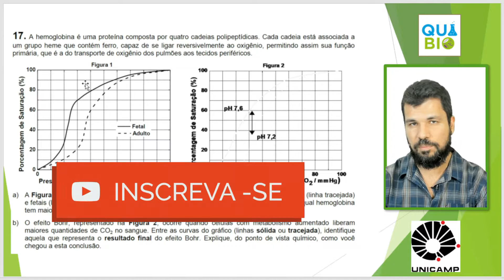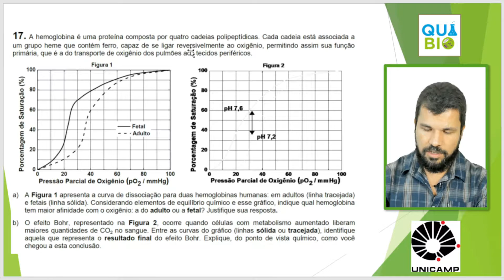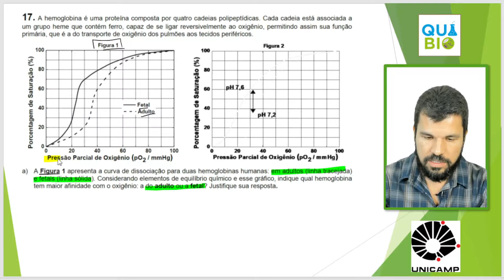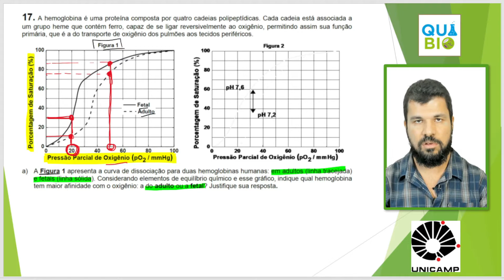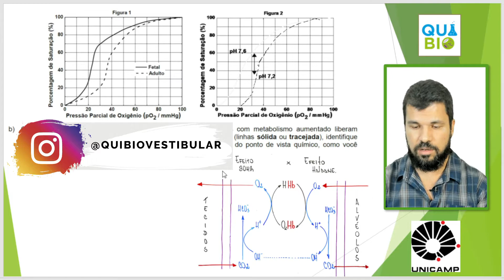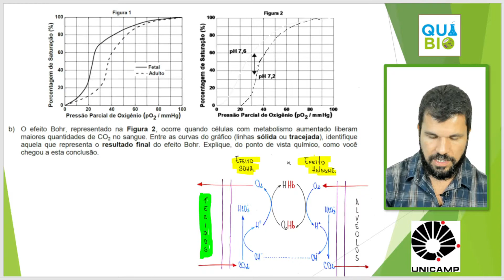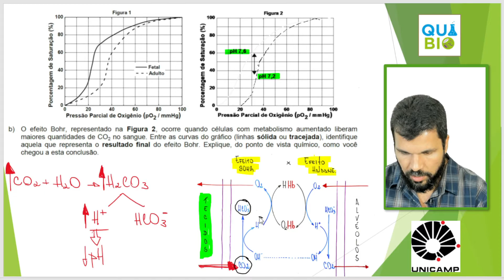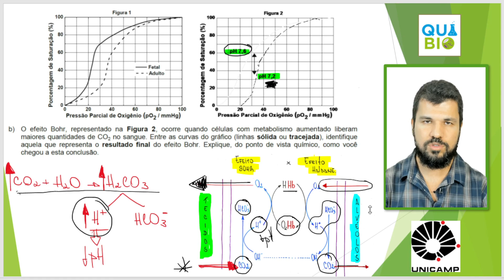UNICAMP 2021 - 2a Fase - Questão 17 - A hemoglobina é uma proteína composta por quatro cadeias polip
A hemoglobina é uma proteína composta por quatro cadeias polipeptídicas. Cada cadeia está associada a um grupo heme que contém ferro, capaz de se ligar reversivelmente ao oxigênio, permitindo assim sua função primária, que é a do transporte de oxigênio dos pulmões aos tecidos periféricos.
a) A Figura 1 apresenta a curva de dissociação para duas hemoglobinas humanas: em adultos (linha tracejada) e fetais (linha sólida). Considerando elementos de equilíbrio químico e esse gráfico, indique qual hemoglobina
tem maior afinidade com o oxigênio: a do adulto ou a fetal? Justifique sua resposta.
b) O efeito Bohr, representado na Figura 2, ocorre quando células com metabolismo aumentado liberam maiores quantidades de CO2 no sangue. Entre as curvas do gráfico (linhas sólida ou tracejada), identifique aquela que representa o resultado final do efeito Bohr. Explique, do ponto de vista químico, como você chegou a esta conclusão.